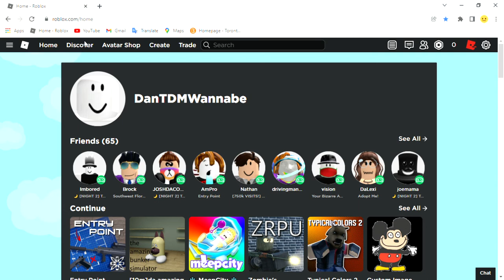Microphone test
I'm pretty sure it's good quality and you can hear me clearly